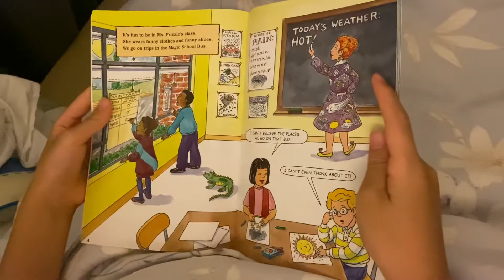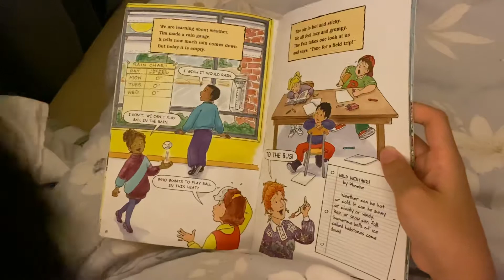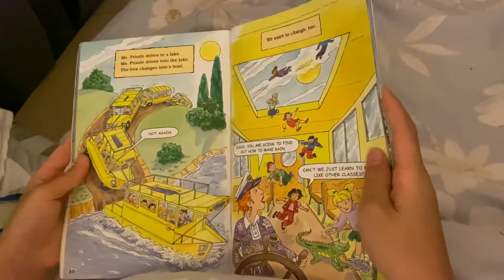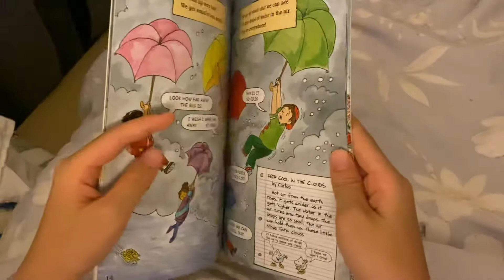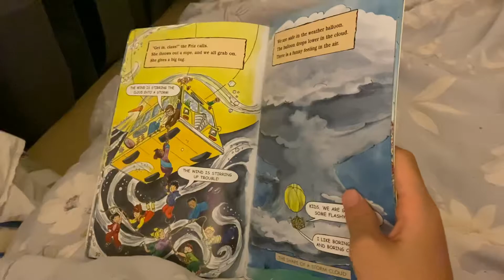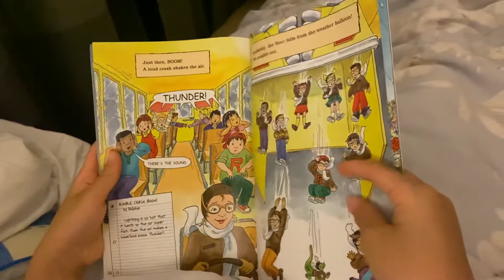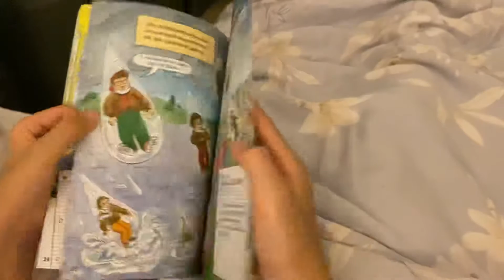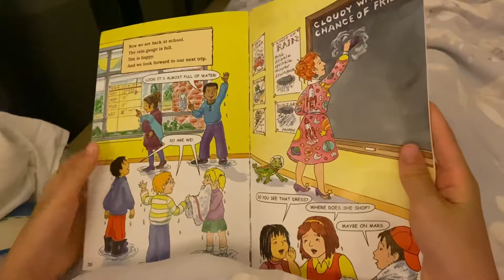The Magic School Bus Weathers the Storm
Welcome back, today Ms Frizzle and her class will learn about weather, enjoy!